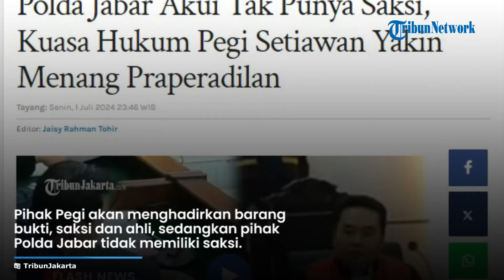Polda Jabar Terang-terangan Tak Punya Saksi di Praperadilan, Kuasa Hukum Pegi Setiawan Yakin Menang?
TRIBUNJAKARTA.COM - Polda Jawa Barat (Jabar) terang-terangan mengungkapkan, tidak memiliki saksi pada sidang praperadilan tersangka Pegi Setiawan.

Pihak kepolisian yang digugat, hanya akan menghadirkan barang bukti dan ahli untuk menguatkan argumennya.

Sementara, tim kuasa hukum Pegi akan menghadirkan saksi, barang bukti dan ahli.

Seperti diketahui, Pegi yang menjadi tersangka pembunuhan Vina dan Eky di Cirebon, 2016 silam menggugat praperadilan.

Pegi yang tidak terima dan memiliki banyak bukti menguatkan alibinya, menggugat praperadilan.